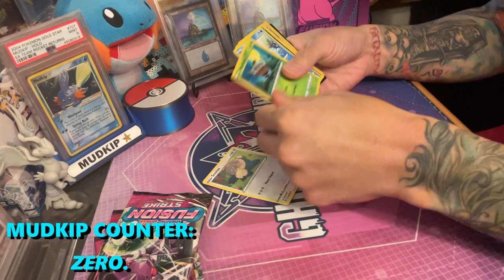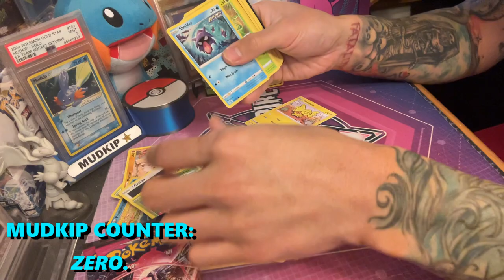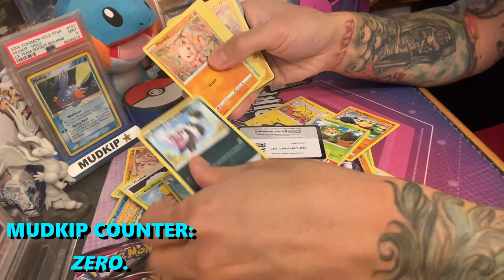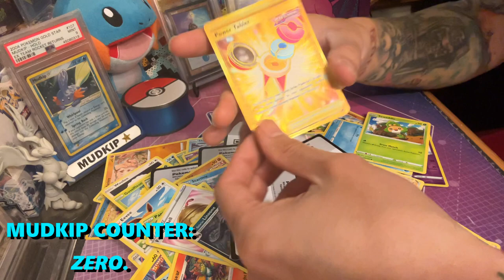[E44] LOL LET'S PULL MUDKIPS! - Fusion Strike Pokemon TCG Booster Pack Card Opening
Today we are opening 10 Pokemon Fusion Strike booster packs, trying to pull some dang Mudkips!
Opening hundreds of booster packs / dozens of boosters boxes every month is NOT cheap, especially in this economy!

Both you and your support can & will mean everything to me :')
If you're new here...
Welcome to my chaotic Pokemon-centric channel!
Bad jokes, terrible puns, and an even worse tendency to ramble about most random s*** in the middle of the pack openings. Sounds like a good time, am I right? ^_^

We do A LOT of pack openings here, but on occasion we'll feature collecting, "financial" discussions, gameplay, and more.

I'll save us some misery by skipping the COMMONS & UNCOMMONS.
• No lame "pack tricks" here.

Let's get lucky & pull f***ing broken together.

Bonus content may be uploaded on any of those days as well :)
*The posted upload times above are subject to change and/or vary (having a job sucks sometimes).
**Bonus content will be uploaded sporadically.
Get Custom Ghost Empire Merch at Inked Gaming!
We carry playmats, mouse pads, dice bags, and more!

Like my intro? Get Your Logo Designed by Rai Ciego!